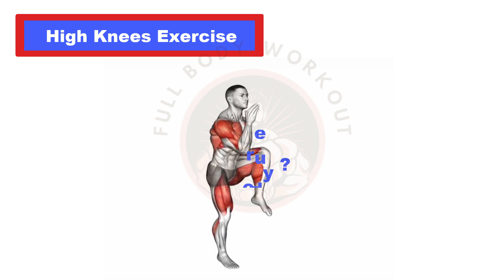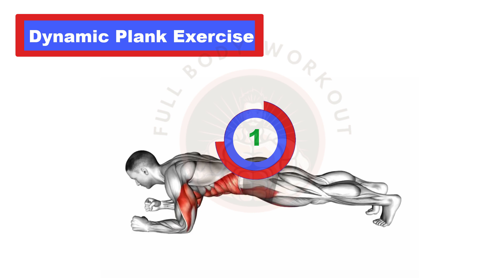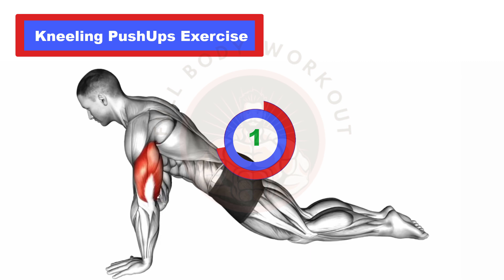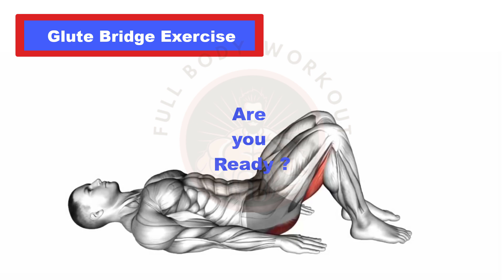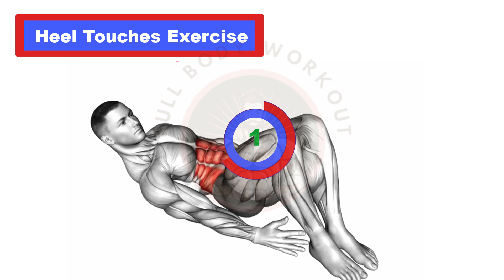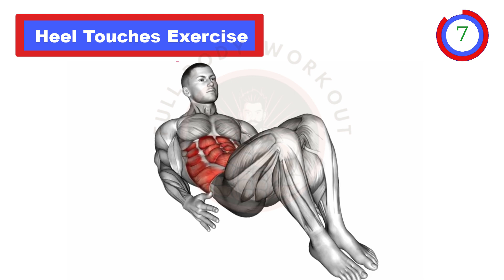Weight Fat Loss Challenge | Full-Body Workout for Ultimate Transformation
Welcome to the "Weight Fat Loss Challenge" – a comprehensive, high-energy workout designed to ignite your metabolism, torch calories, and sculpt your body. In this dynamic video, we'll guide you through a series of exercises carefully curated to maximize fat loss and promote overall fitness. Whether you're a fitness enthusiast or just starting your journey, this challenge is adaptable to all levels, offering a pathway to a healthier, fitter you.

Exercise 1: Jumping Jacks
Kickstart your fat loss journey with the classic jumping jacks. This full-body exercise elevates your heart rate, engages multiple muscle groups, and sets the tone for an effective calorie-burning workout. Our expert guidance ensures you maintain the correct form for maximum impact.

Exercise 2: High Knee
Transition seamlessly into high knees, an intense cardio exercise that not only burns calories but also targets the lower body. This movement promotes cardiovascular health and helps you break a sweat. Our detailed instructions will guide you through the correct form, ensuring you maximize the calorie-burning benefits of high knees.

Exercise 3: Dynamic Plank
Engage your core with dynamic plank variations. This exercise not only strengthens your abs but also works your shoulders, arms, and back. Our step-by-step guidance ensures you maintain proper form throughout, optimizing the effectiveness of dynamic planks in your fat loss journey.

Exercise 4: Tuck Crunch
Target your abdominal muscles with tuck crunches, a powerful exercise that focuses on the upper and lower abs. This movement enhances core strength and contributes to a sculpted midsection. Our expert instructions will guide you through the correct form, ensuring you maximize the benefits of tuck crunches.

Exercise 5: Kneeling Pushups
Adjust the intensity with kneeling pushups, a modified variation that allows you to build upper body strength while maintaining control. This exercise is excellent for beginners or those looking for a controlled upper body workout. Our detailed instructions will guide you through the correct technique for kneeling pushups.

Exercise 6: Air Squats
Incorporate air squats to target your lower body and engage your quadriceps, hamstrings, and glutes. This fundamental exercise contributes to overall fat loss by activating large muscle groups. Our step-by-step guidance ensures you maintain proper form, optimizing the calorie-burning potential of air squats.

Exercise 7: Rear Lunges
Isolate and strengthen your leg muscles with rear lunges. This exercise targets the quads, hamstrings, and glutes, contributing to overall lower body strength. Our expert instructions will guide you through the correct form, ensuring you maximize the benefits of rear lunges.

Exercise 8: Glute Bridge
Engage your glutes with the glute bridge exercise, a movement that not only strengthens the posterior chain but also contributes to a well-rounded physique. Our detailed guidance will ensure you perform glute bridges with the correct form, optimizing their impact on your fat loss journey.

Exercise 9: Heel Touches
Refine your ab workout with heel touches, an effective exercise that engages the obliques. This movement adds a targeted element to your routine, contributing to a well-rounded fat loss challenge. Our guidance will assist you in maintaining the correct form for heel touches.

Exercise 10: Star Crunch
Conclude your fat loss challenge with star crunches, a dynamic exercise that engages both the upper and lower abs. This movement adds a finishing touch to your workout, promoting overall core strength. Our expert instructions will guide you through the correct form, ensuring you maximize the benefits of star crunches.

Let's work on burning those calories together and witness the incredible results!